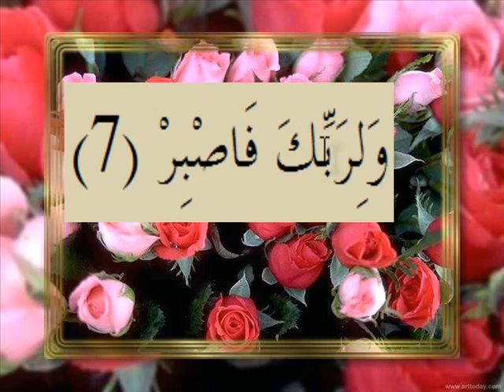القران الكريم سورة المدثر الاية 7